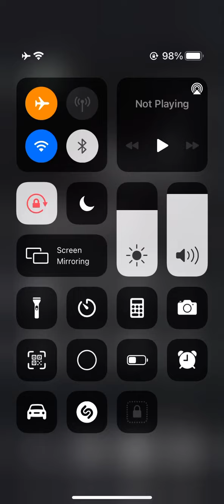How to Download BGMI in IOS | OFFICIAL LAUNCHED 🍎